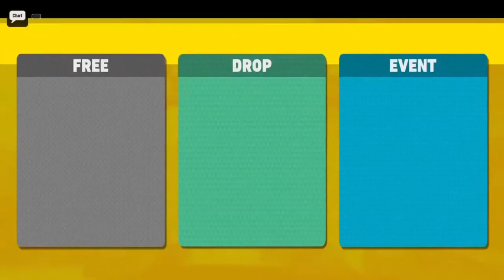WE WON THE LAST MY HERO ULTRA RUMBLE GAME